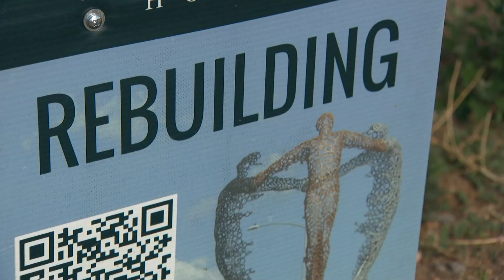Neighbors who lost homes in Marshall Fire break ground on new houses together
The group of neighbors decided they'd rebuild together using the same builder that built their original homes.

9NEWS (KUSA) is located in Denver, Colorado.